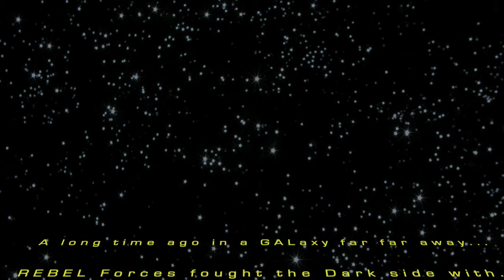The Dueling Drag Divas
They're BAAAAACK!!! 2017 Season at RED ROOM/ACT II STAGES in PV! Emmy Award Winner, Chi Chi Rones, and NY Times-Acclaimed Impressionist, Jo Anna, return to Puerto Vallarta for their 5th season together as THE DUELING DRAG DIVAS! Their all-new show "THE FIERCE AWAKENS" opens January 1 in The Red Room at 9:30 pm. This is an all-live SINGING and COMEDY cabaret show and is guaranteed to make you laugh!

In addition to presenting an all-new show, Chi Chi and Jo Anna promise you a totally new format as these two divas BATTLE each other with "boxing-style" rounds. AND…. the audience gets to vote for the winner! They will be pitting icons against each other such as Cher vs Liza, a Disney round… Maleficent vs Ursula, the Brits… Adele vs Amy Winehouse, Dueling Tina Turners, a bonus Broadway Belters round, Streisand duets and lots more! Of course, the audience also gets a chance to get on stage and have some fun too!

This dynamic duo partnered five years ago here in Puerto Vallarta and have enjoyed performing together ever since. Although both are acclaimed vocal impressionists in their own right, Chi Chi and Jo Anna approach the celebrities they impersonate from different perspectives. Where Jo Anna is the more zany, crazy, campy one, Chi Chi is the more glamorous, legendary diva. Together, they are a force to be reckoned with… a perfect storm. Their shows are always hip, trendy and never disappoint. You will feel like you've just been to the best party ever!

The DUELING DRAG DIVAS have performed across the Globe from Maine to Spain, Los Angeles, Florida, Chicago, Minneapolis to Puerto Vallarta and back again! Chi Chi has also performed on numerous RSVP Cruises around the world since 2001. For many years, Jo Anna performed in Provincetown in the summer. Currently, they spend their summers performing in Ogunquit, Maine.